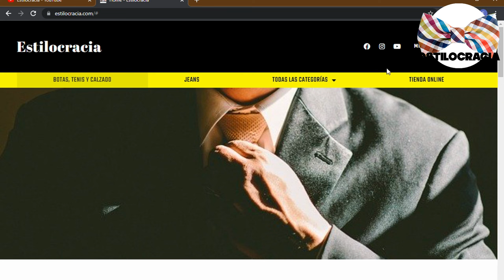PORQUÉ vestir SIEMPRE formal 👔!!!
👴🏻 DON RICARDO nos EXPLICA porqué DEBEMOS vestir SIEMPRE de MANERA formal 👔!!!

Visita nuestro sitio asociado de Amazon para productos de tu interés: